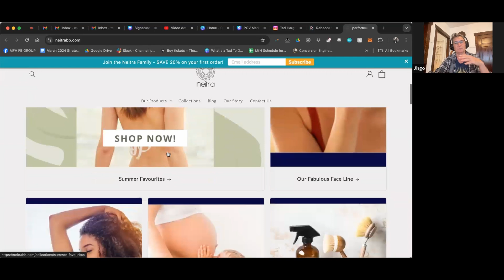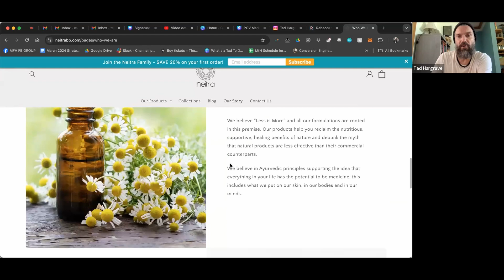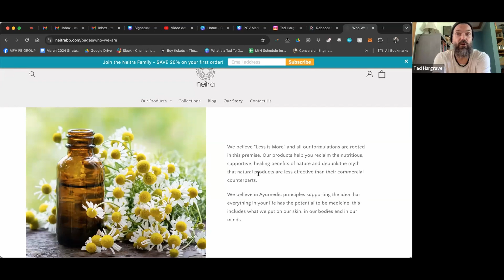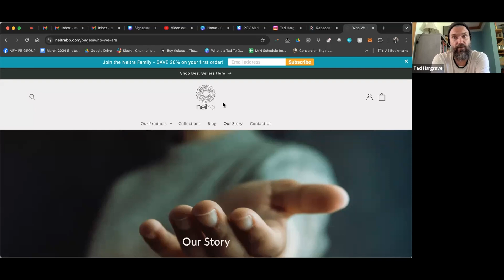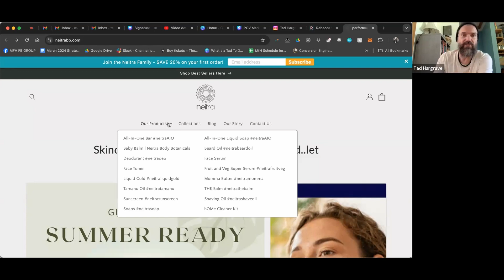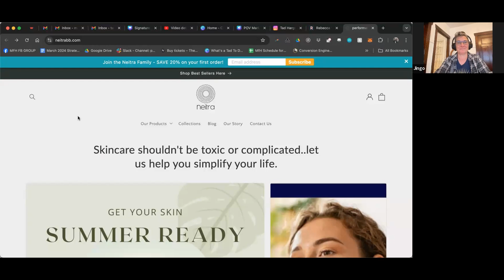Marketing for Natural Skincare “How to share my ethics with potential customers?”